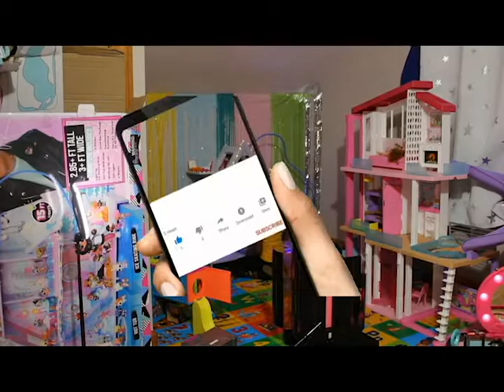Lily & Kalily Playing with their new toys.Part3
For her Birthday, Lily got new Toys and wanted to share her play moment over the weekend with her fans.
Lily enjoys Playing with her LOL Surprise Winter Chalet House.  Enjoy with Lily and Kalily!!!